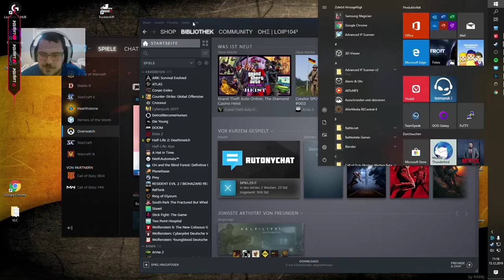#1 Overwatch (MM) - Random Stuff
Overwatch ist ein Mehrspieler-Ego-Shooter des US-amerikanischen Spielentwicklers Blizzard Entertainment. Das Spielgeschehen ist nach Warcraft, StarCraft und Diablo im insgesamt vierten Phantasieuniversum Blizzards angesiedelt.